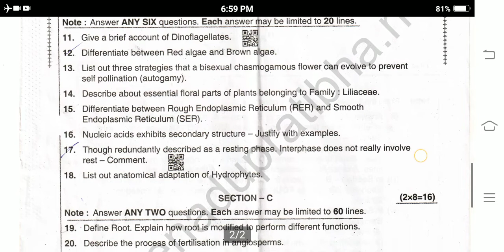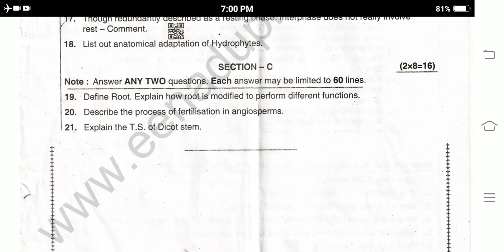Ap inter botany previous Year Question paper ||Ap Inter1st year previous Year Question paper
question paper for public examination
final exams botany blueprint
Ap inter question paper for public examination
Ap inter botany syllabus 2022

Ap inter final exams
Ap inter botany 1st year question paper for final exams
Ap inter botany 2nd year question paper for final exams4